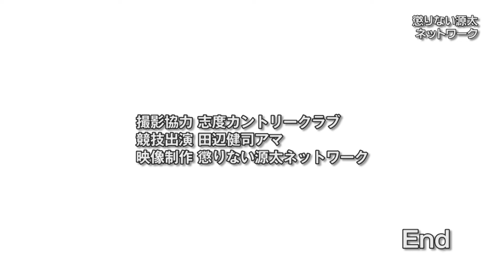ショット集・田辺健司アマ編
6月某日。香川県の志度カントリークラブにて行われた懲りない源太を含むプロ・アマ４人のゴルフの様子をダイジェストで公開！今回は田辺健司アマ編です。